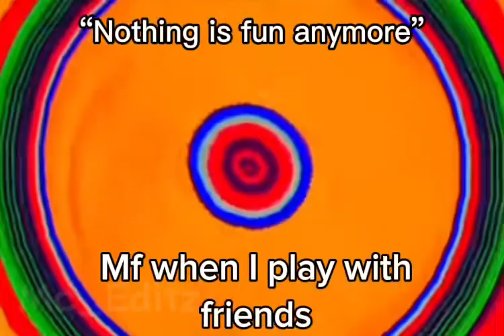Nothing is fun anymore